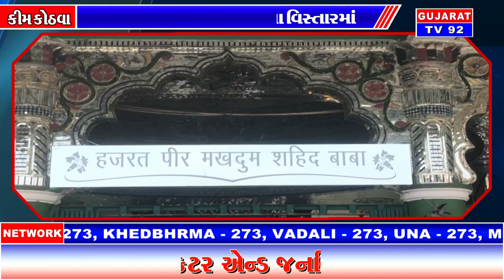KIM KOTHVA NEWS - TV92 GUJARAT MANDVI 29-09-2023